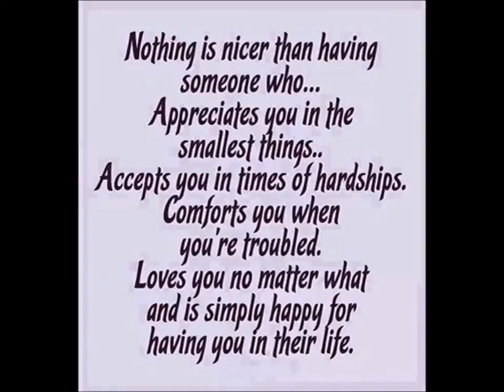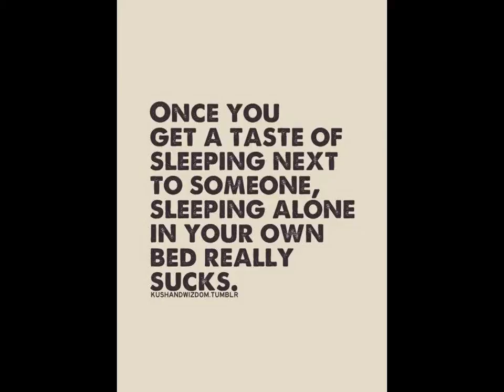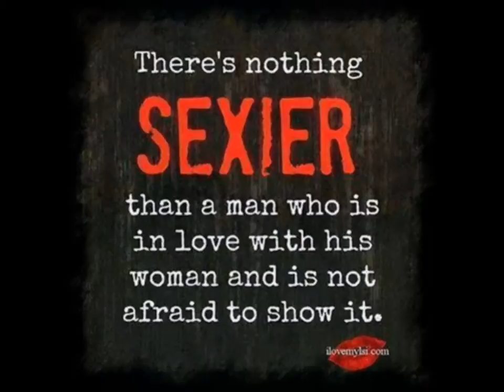loving my wife to the fullest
we may not be perfect. what really matters is that the undying love we have for each other never fades an it stays. i love my wife as much as she loves me we have had our fights but we stay strong an never ending love. my wife is the best an beautiful lady. ill never let her go